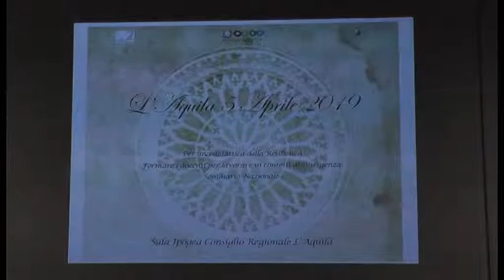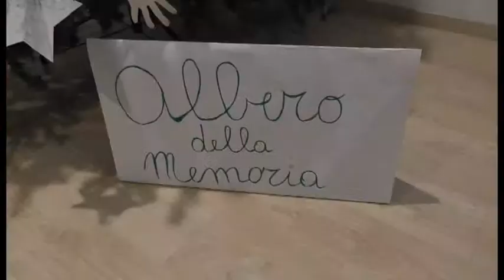Scuola, ministro Bussetti in città